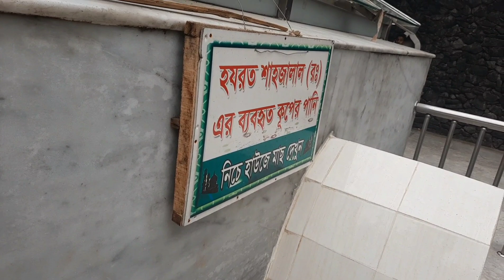Dargah - E- Hazrat shah jalal Sylhet Part 2